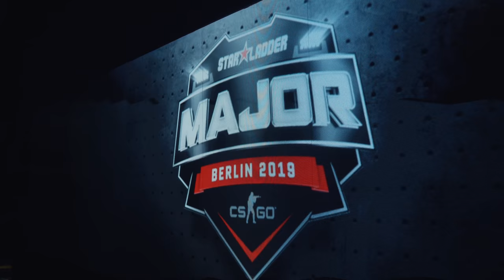The path of a ninja - Episode 8: The Struggle | Ninjas in Pyjamas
"The path of a ninja" is an esports documentary series, which follows the Ninjas in Pyjamas (NIP) CSGO team around the world, competing in the biggest tournaments. Get an exclusive look behind the scenes and hear what the players had to say about their performances and experiences.

In this episode we have a look back on the CSGO Major, which took place in Berlin 2 weeks ago. Due to the long summer break, the preparation was less than ideal.

NiP CS:GO:
Christopher "GeT_RiGhT" Alesund

All our nights feat ovmegacvrse - Vesky
Fugent - Lupus Nocte
Win the war feat. b anderson - alexander lewis
Die for you - The seige